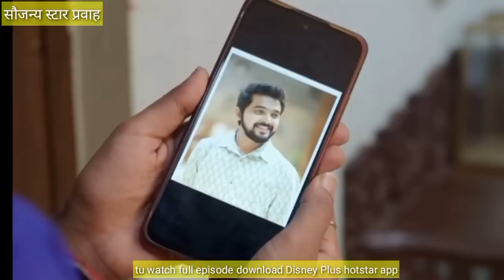एका फोटोसाठी राघवला आपल्याकडे ओढून अंगावर पडत प्रेमाच्या विचित्र अवस्थेत पोहोचत राघव सिंधूचा रोमान्स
लग्नाची बेडी 11 फेब्रुवारी |Lagnachi bedi 11 February